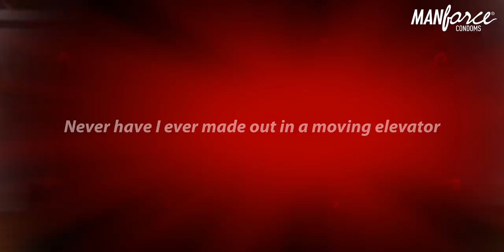Manforce Condoms | Sunny Leone | Never Have I Ever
Lets play never have I ever, shall we? Watch Sunny Leone spilling lots of secrets in an exclusive game of Never have I ever.